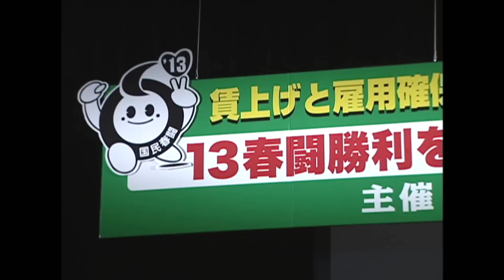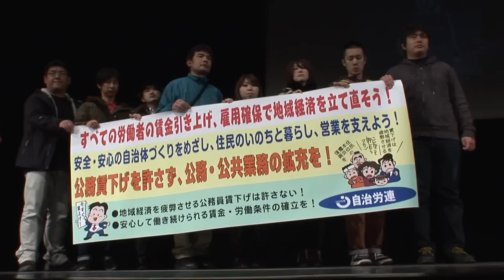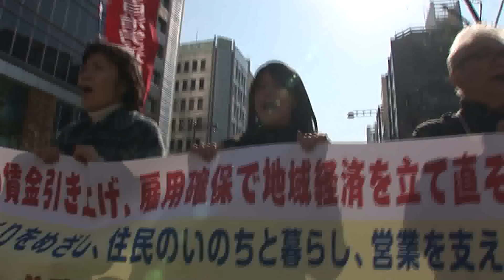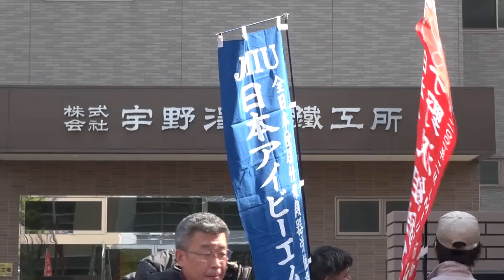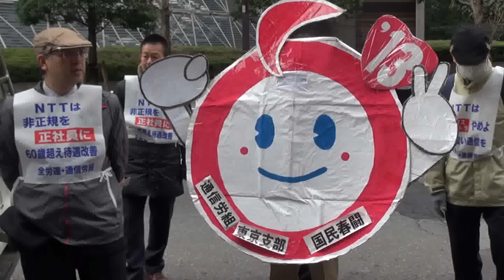２０１３春闘全労連・春闘共闘のたたかい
2013年春闘に取り組んでいます。「13国春闘勝利3・5中央行動！ただちに賃上げと雇用の改善を！」13春闘勝利にむけ3000人が決起。3・7統一行動などを収録しました。